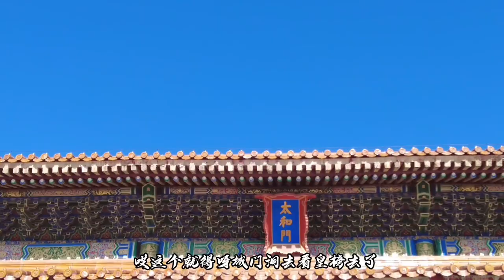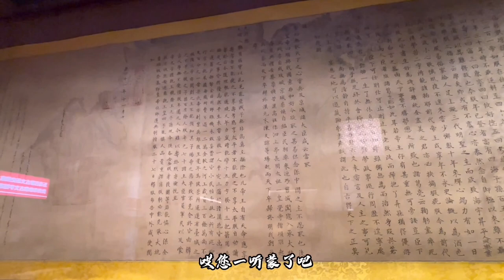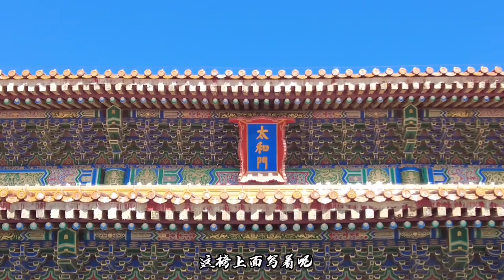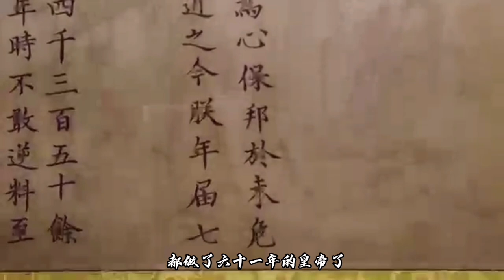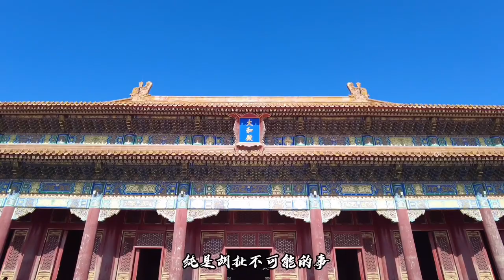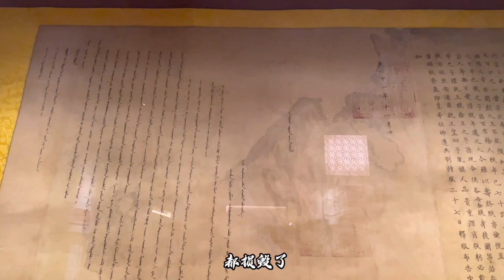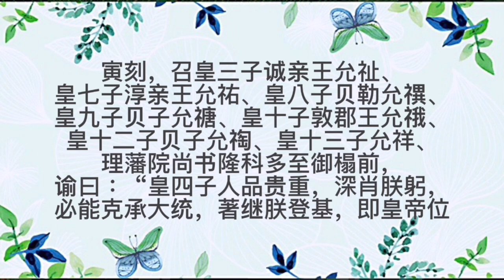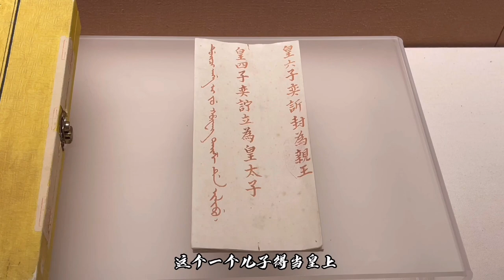实拍康熙传位昭书，1700字只有一句真话，废话连篇的诏书是谁编的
因为根据《上阁内谕》和《清世宗实录》来看，康熙六十一年（1722年）十一月十三日康熙帝驾崩之时，并没有留下遗诏，而是先由隆科多口头宣读遗命，等到三天以后的十六日，康熙遗诏才被写出来并且颁布天下，也就是说康熙遗诏并非康熙帝亲笔所写，而是根据隆科多口头宣读的内容润色而成的。